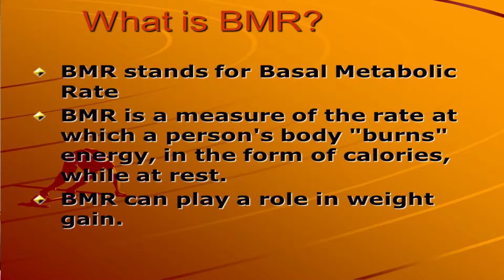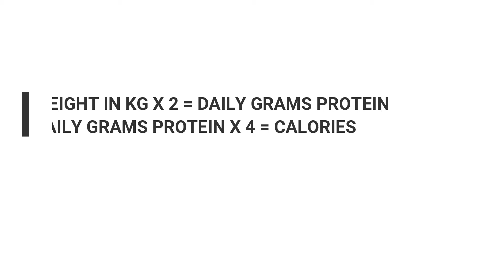HOW TO MAKE YOUR PERSONAL DIET.